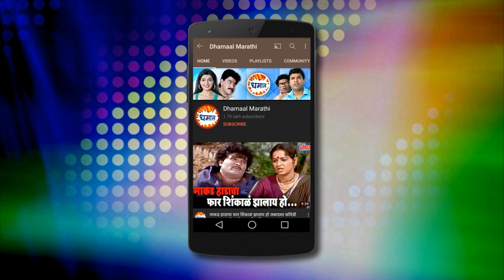भरत जाधव ने केलं भूताचं नाटक - विजय चव्हाण - होऊन जाऊ दे जबरदस्त कॉमेडी सीन (4K)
Comedy Scene from Superhit Marathi Movie Houn Jau De (2009)
Starring : Bharat Jadhav, Ramesh Deo, Deepali Sayyed, Ravindra Berde, Kishore Nandlaskar, Madhu Kambikar, Vijay Chavan, Mugdha Shah, Girja Jayraj Nayar.
Producer : A.R.Creation
Director : Vijay Satghare